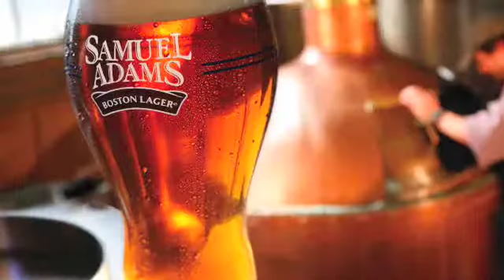Ski & Stay skiing snowboarding and tubing getaways in PA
Plan your next ski or snowbarding trip with a Ski and Stay getaway.

If you love skiing and snowboarding in PA, then join us on Facebook